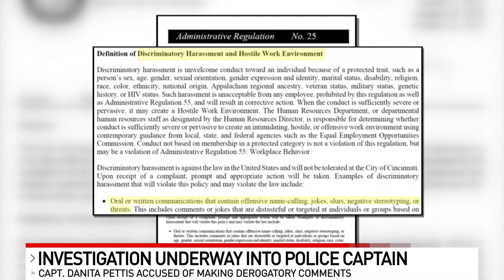CPD captain under investigation for making 'derogatory comments' in leaked phone call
A Cincinnati police officer is asking for an internal investigation against another person in the department